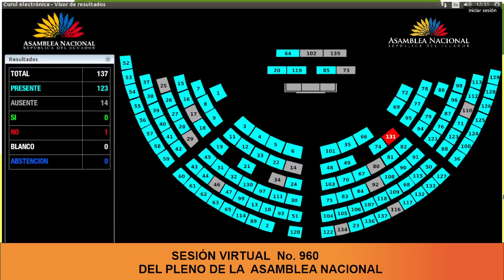Reconsideración de la votación asambleísta Gissela Garzón - Sesión 960